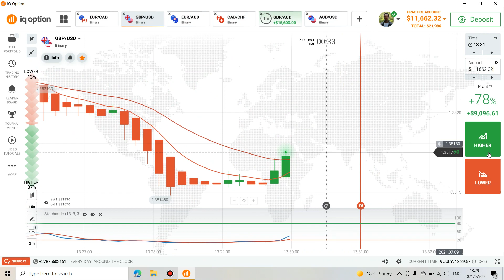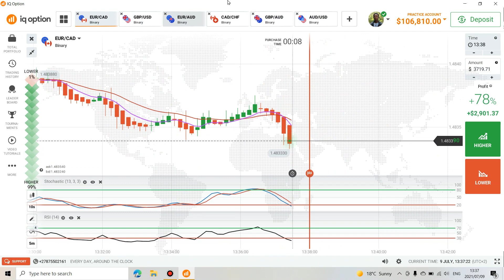Binary Options (31k to 106k)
hello there :)
31k to 106k binary strategy
 INDICATORS ;
1. Double EMA ; 14 Red -7 Red
2. STOCH ; 19 -3 -3